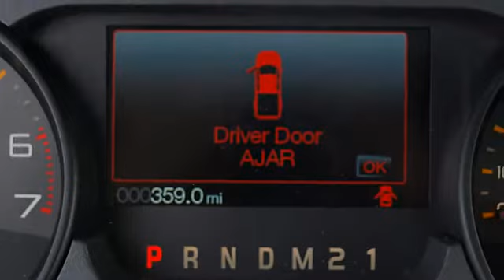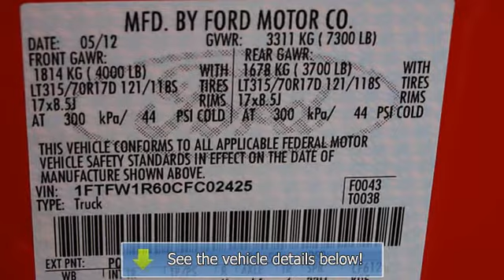2012 Ford F-150 - Baxter Ford - Omaha, NE 68022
Baxter Ford
18505 California St.

For Sale: 2012 Ford F-150
VIN: 1FTFW1R60CFC02425
Engine: 6.2L 8 Cylinder Engine
Drivetrain:
Transmission: Automatic
Mileage: 359
Color: Race Red (Red) (exterior) Black (interior)